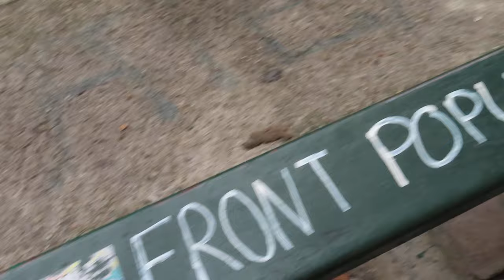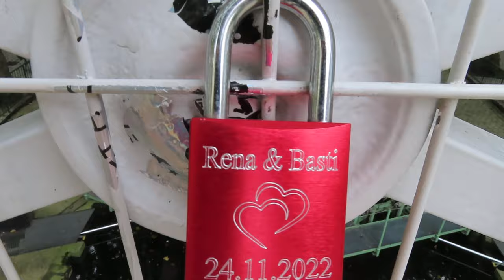Paris JO 2024 jo2024 paris2024 olympics mariepanic 26 juillet 2024 No.3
Paris JO 2024 jo2024 paris2024 olympics mariepanic 26 juillet 2024 No.3 JourJ DDay flamme Passage du relais de la flamme olympique sur le Canal St Martin OlympicTorch The Olympic Torch Relay
+ Paris JO 2024 La place de la Bastille décorée des anneaux olympiques et du logo paralympique